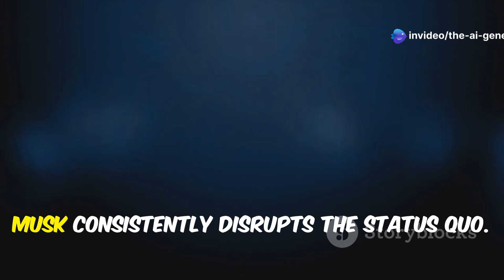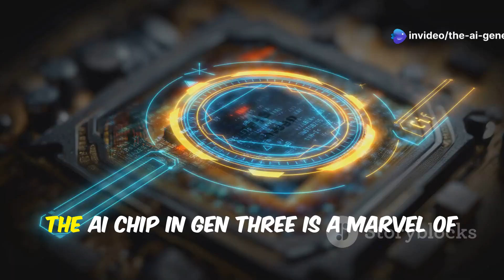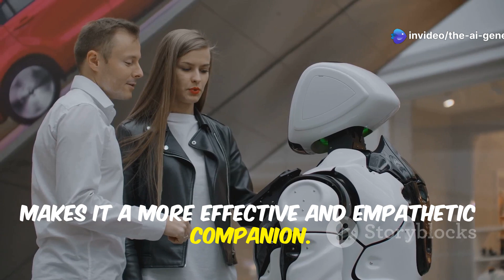Unveiled:Elon Musk Showcase TeslaBot Gen 3 2025 Revolutionary Features That Leave Competitors Behind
Join us as we dive into the groundbreaking unveiling of Elon Musk's Tesla Bot Gen 3 2025! In this exciting 10-minute video, we explore the revolutionary features that set this robotic marvel apart from its competitors. From advanced AI capabilities to unparalleled functionality, Tesla Bot Gen 3 is designed to redefine how we interact with technology. With engaging comic subtitles and a dynamic narration by a young Indian voice, we'll guide you through the innovations that make this bot a game-changer.

OUTLINE:

00:00:00 Setting the Stage for Tesla Bot
00:01:57 A Glimpse into the Future
00:03:00 Gen 3’s Groundbreaking Capabilities
00:07:03 Tesla Bot vs. the Competition
00:10:23 The Transformative Potential of Gen 3
____________________________/SOCIAL LINKS\__________________________________